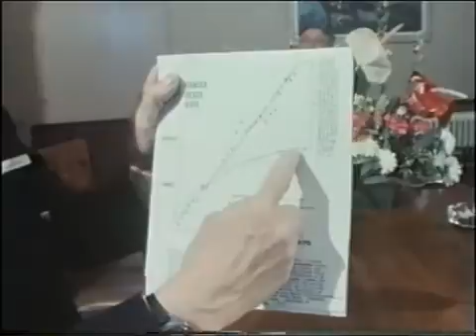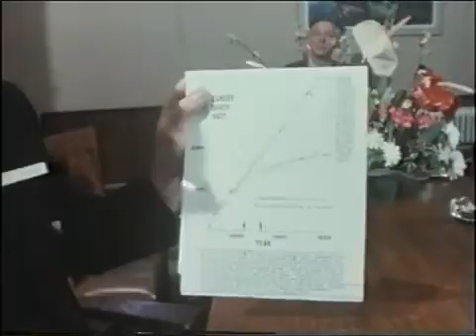Dr. Dean Burk - Fluoride Causes Cancer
Dr. Dean Burk became a co-founder of the U.S. National Cancer Institute (NCI) in 1937. He headed its Cytochemistry department for over three decades.

Dr Burk also completed one of the most comprehensive and rigorous epidemiological studies of the link between cancer and fluoridation with the help of the late Dr. John Yiamouyiannis, PhD, Biochemistry, in 1975, that is always vehemently and falsely discounted by fluoridation promoters and supporters.